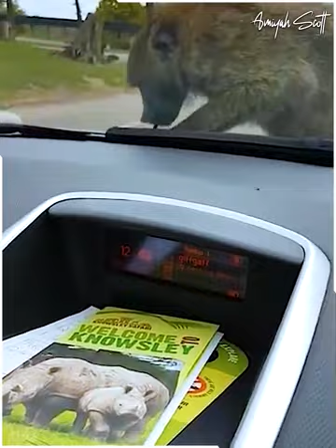Monkeys Being A Real Savage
You can just expect anything from these mischievous creatures!